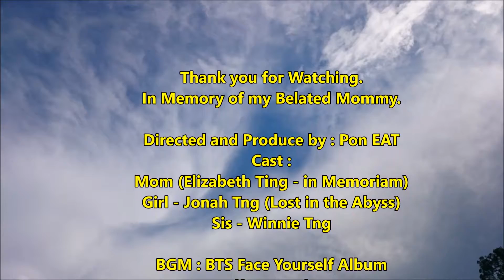In Mom Memory P2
Tribute to the Best Mom, Elizabeth Ting.
This journey to Italy is also a journey with her!
One of the best Trip I had with my family!